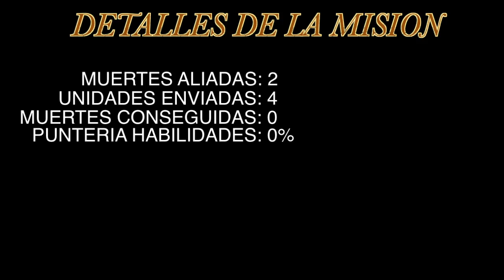LA KARMA MÁS MALA // Best KARMA EU and NA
Skype: CooLifeGame

League of Legends: Jacky78 (EUW)